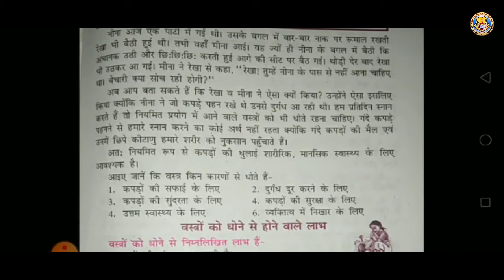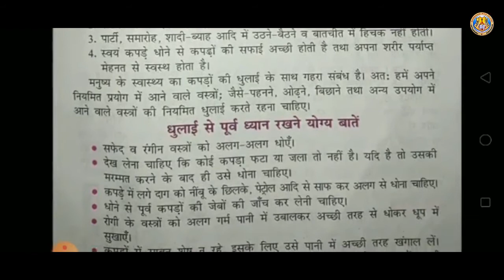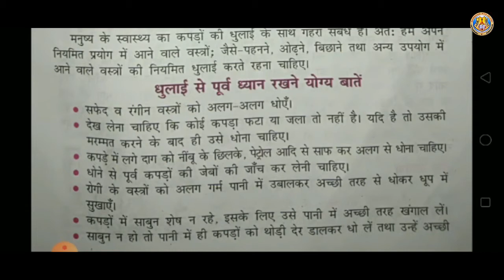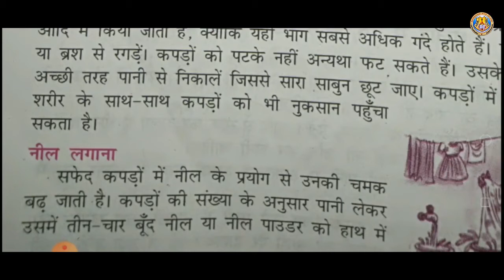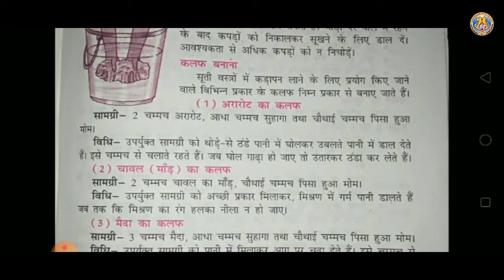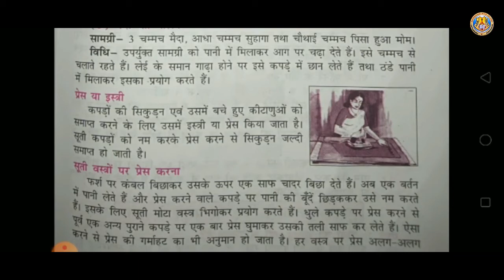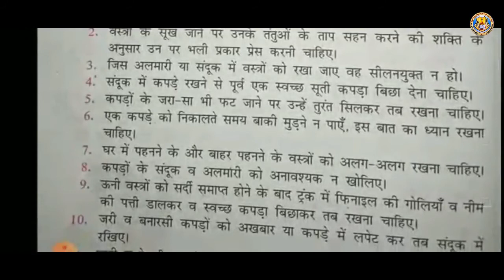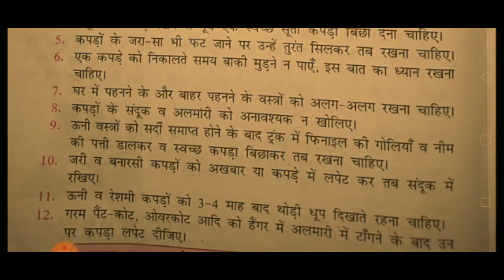Class VI Hsc Chapter 12 Mrs Nigar